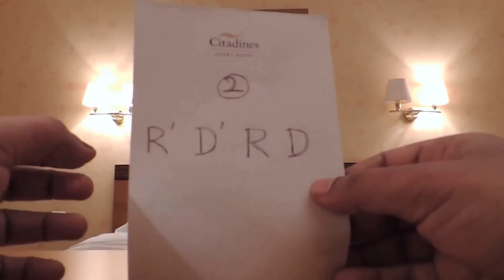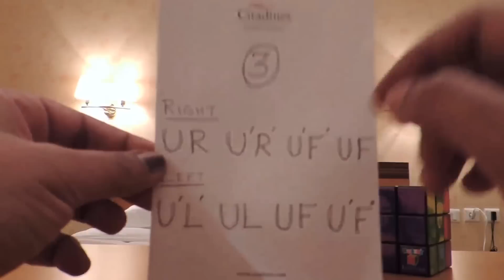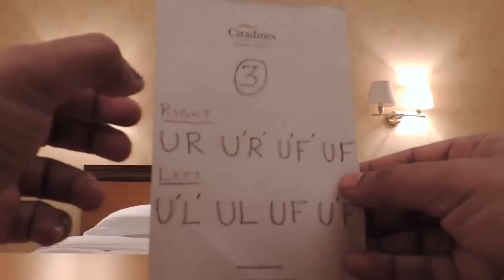3*3 Rubik's Cube Solution in Tamil; Easiest; HD (Part 2 of 3); How to solve a 3x3 Cube in Tamil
My Video #2.

Algorithms:
1. F' U L' U'
2. R' D' R D
3.1 Left: U' L' U L U F U' F'
3.2 Right: U R U' R' U' F' U F
4. F R U R' U' F' (or F U R U' R' F')
5. R U R' U R U U R' (U)
6. U R U' L' U R' U' L (Place the concerned edge piece at top right bottom.)

Please watch all my cube videos; send me your feedback/queries; share the videos to your friends.

Happy cubing!

அவ்வளவுதான். நன்றி!